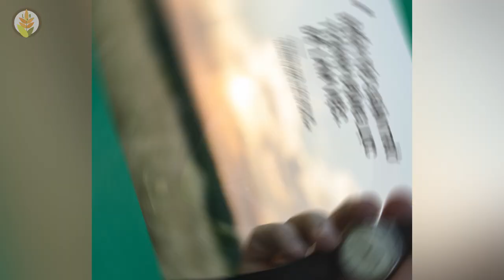10 Câu Nói Người Thông Minh Tự Nói Với Chính Mình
NHỮNG QUYỂN SÁCH HAY:
Bạn Đắt Giá Bao Nhiêu?
Tuổi Trẻ Đáng Giá Bao Nhiêu ?
10 Câu Nói Người Thông Minh Tự Nói Với Chính Mình